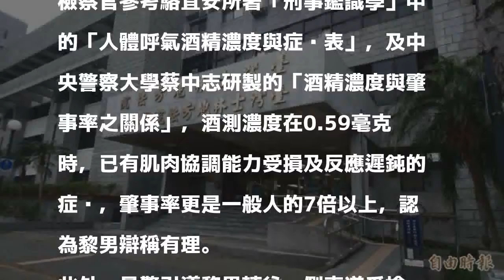酒駕拒檢警開2槍才停車 駕駛辯手腳不靈活獲不起訴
〔記者黃捷／台北報導〕黎姓男子酒後駕車，遇警攔檢時拒絕停車，直到員警開槍威嚇，黎男才下車酒測，濃度達0.59毫克。警方事後依公共危險、妨害公務移送黎男，但黎男辯稱，他因酒醉手腳不靈活，才會讓員警誤以為他拒檢，士林地檢署採信其說詞，妨害公務部分處分不起訴。

發表評論評論如下。